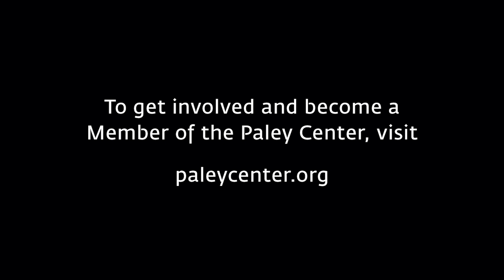Jane the Virgin - Teamwork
At PaleyFest LA on March 15, 2015, Jaime Camil (Rogelio De La Vega) and Andrea Navedo (Xiomara Villanueva) tell how the series has changed their lives, and ways in which the show's creative team shares their values.